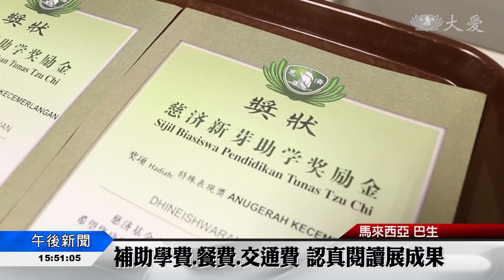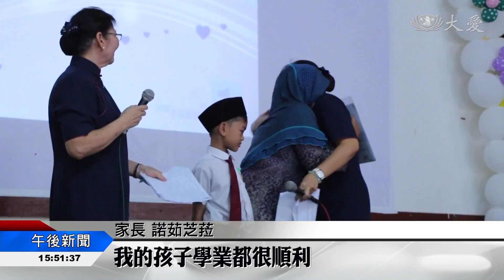印尼巴生校園幸福計畫 關懷不停歇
馬來西亞慈濟巴生支會，長年補助清貧學子的交通，膳食與補習費用。在發放前，志工還會進行家訪，讓關懷觸角從教育延伸到孩子的家庭中。